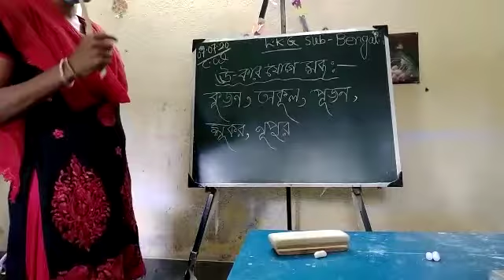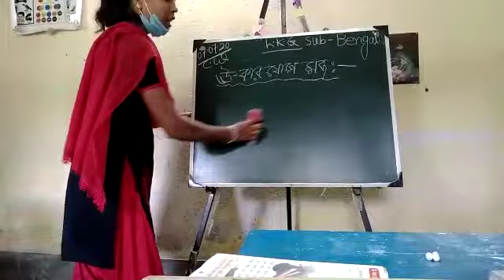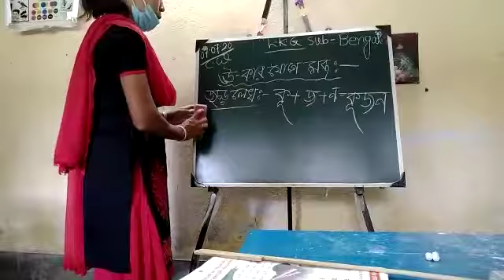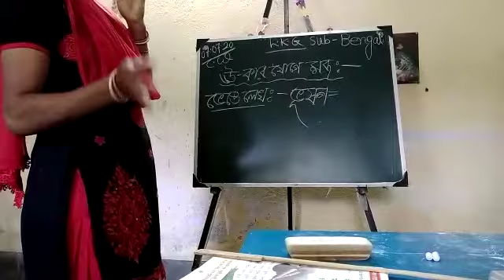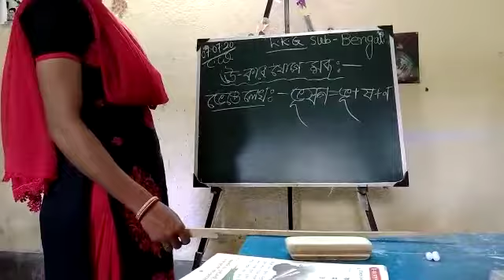Class-L. K. G_Bengali_ou_kar_joger swabda